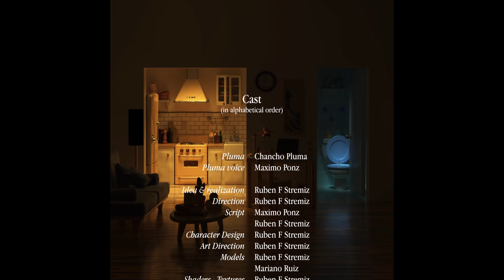"Pluma, en cuarentena" de Rubén Fernando Stremiz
Mención especial Colectivo de Cineastas de Córdoba V Festival Internacional de Cineminutos de Córdoba (CINEMINUTO CÓRDOBA 2021).